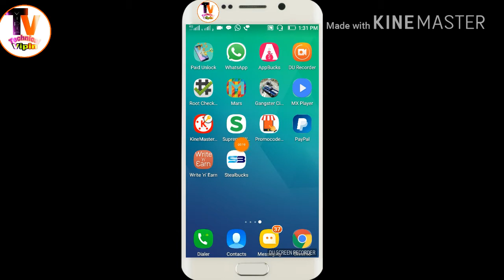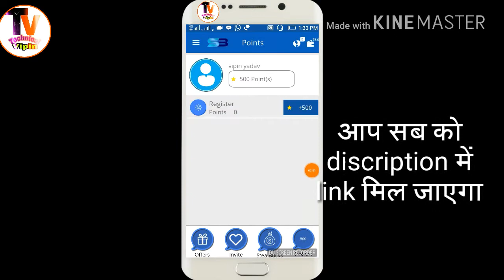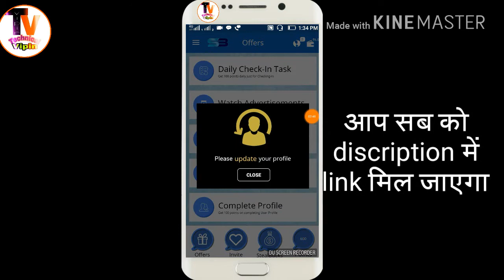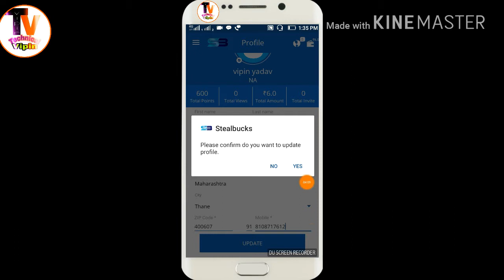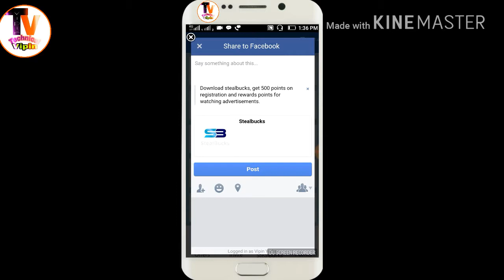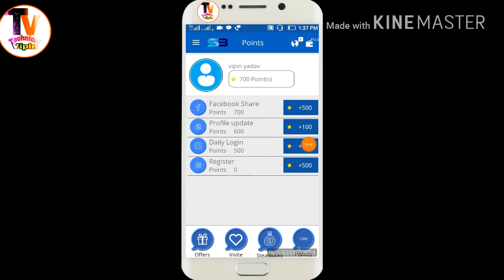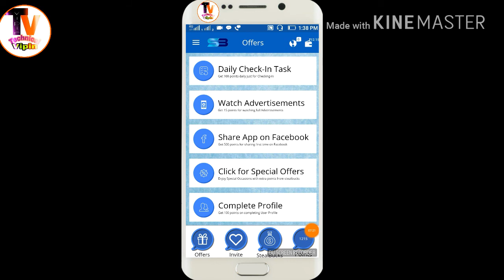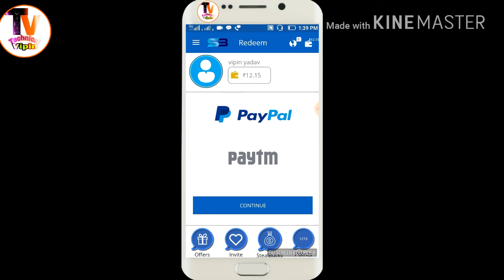New 'SB' app daily earn 100rs. and join hote hi 10rs. Bonus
Hello everyone,

Please join my link

For watching
By by